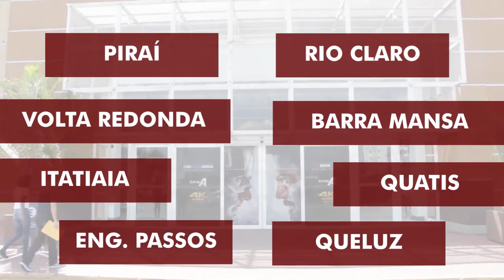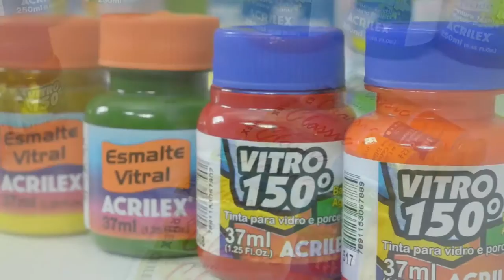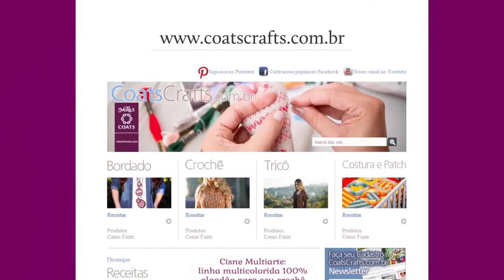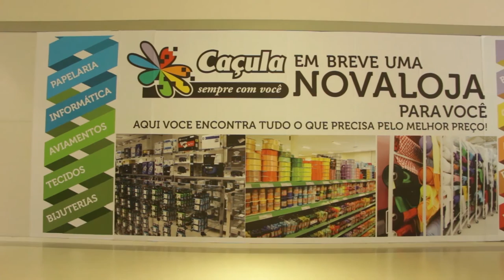Artes na TV - 07/05/16 - T3/E14 - PINTURA / FELTRO / COSTURA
Atrações:

- Eliane Nascimento, ensinando pintura em tecido com as tintas Acrilex;

- Mi Ledi, ensinando uma linda Maricota em feltro, porta utilidades de corte e costura;

- Martha Andrade, ensinará um apoio de porta no formato de coração.